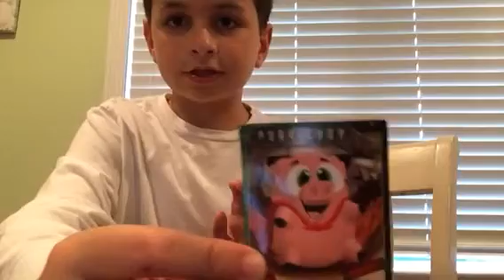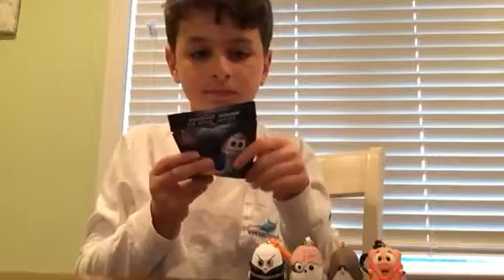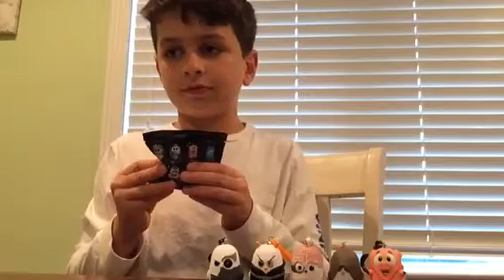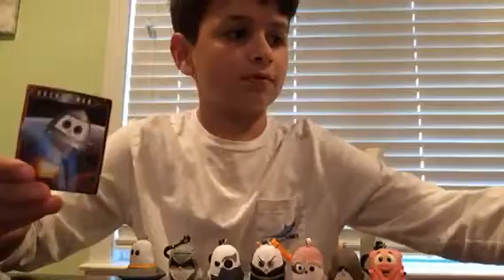Space Coop Collection Review/Team 34